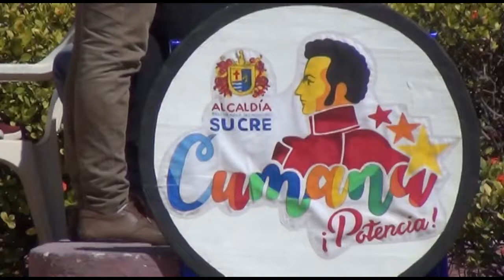Inician Carnavales Turísticos Cumaná 2019